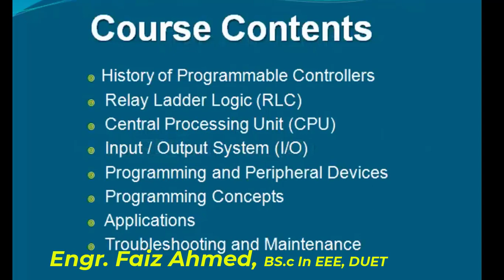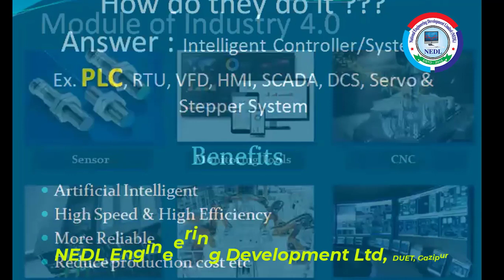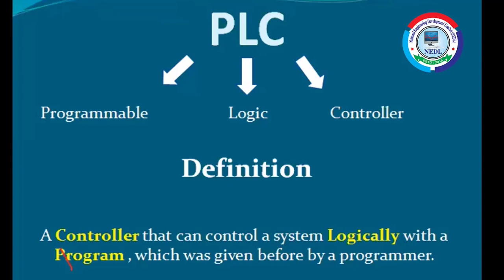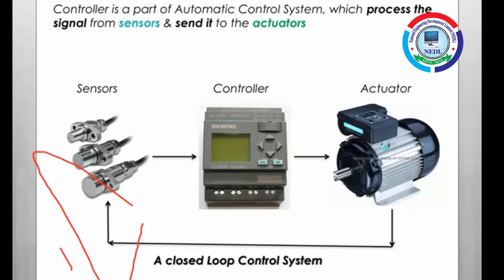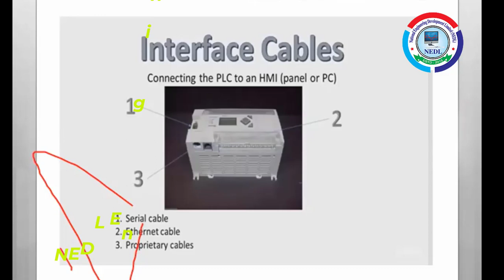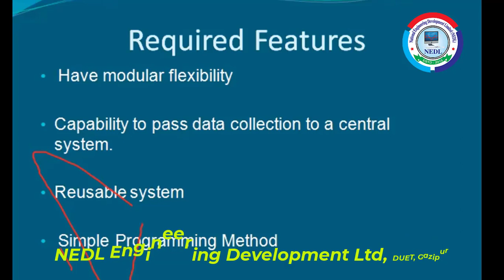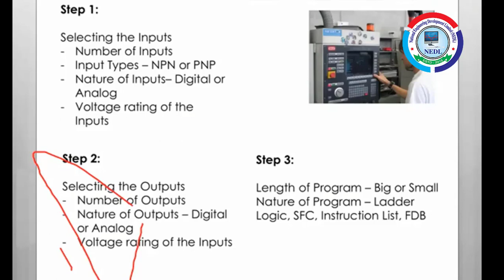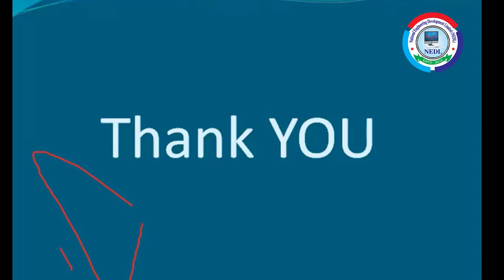|| পি এল সি প্রোগ্রাম সহজ করে শিখুন || Industrial Automation (PLC,VFD & HMI) || NEDL || NEDL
National_Engineering_Development_Limited (NEDL)
বিভিন্ন_পলিটেকনিক_ইনস্টিটিউটের শিক্ষার্থীর নিজের হাতে করা কাজের রিভিউ।
আমাদের প্রতিষ্ঠানের সার্ভিস সম্পর্কে আমাদের ছাত্র-ছাত্রীরাই বলবে আমাদের ট্রেনিং সস্পর্কে।
আমাদের প্রতিষ্ঠান এর সার্ভিস কেমন জেনে নিন ইন্ডাস্ট্রিয়াল অ্যাটাচ্মেন্ট করতে আসা  শিক্ষার্থীদের মুখ থেকেই।
আর নিজেরাই বিবেচনা করুন আপনি কোথাই ট্রেনিং করবেন ?
আমরা কিভাবে যত্ন করে আমাদের শিক্ষার্থীদের সব কিছু ধরে ধরে লাইন বাই লাইন বুঝায় তা এই ভিডিও দেখলেই বুঝতে পারবেন ইনশাআল্লাহ্।
আমাদের কোন গুন আমাদেরকে ডুয়েট এলাকার বৃহৎ প্রফেশনাল ট্রেইনিং প্রতিষ্ঠান এবং  সব থেকে বড় ইন্ডাস্ট্রিয়াল ট্রেনিং প্রতিষ্ঠানে পরিণত করেছে তা জানতে সম্পূর্ণ ভিডিও টি দেখুন।
যখনই ডিপ্লোমা ইন্ডাস্ট্রিয়াল অ্যাটাচ্মেন্ট এর সময় আসে তখনই নাম না জানা অনেক নতুন ট্রেনিং প্রতিষ্ঠানের উদ্ভব হয়।
যারা আপনাদের পলিটেকনিক ইনস্টিটিউট এ গিয়ে তাদের মার্কেটিং করে আসে।
আপনাদের অনেক কাজ শিখানোর প্রতিশ্রুতি দিয়ে আসে এবং অনেক আশা ও সপ্ন দেখিয়ে আসে।
কিন্তু আপনারা তাদের মুখের কথা বিশ্বাস করে, তাদের প্রতিষ্ঠান সম্পর্কে অনলাইনে বা অফলাইনে খোঁজাখুঁজি না করে, কোনো প্রকার যাচাই বাছাই না করে যখন তাদের প্রতিষ্ঠানে ভর্তি হয়ে যান, আপনারা হন মনঃক্ষুন্ন।
কারণ তারা যাকিছু বলে এসেছিল আপনাদের সেরকম কিছুই তারা শেখাতে পারেনা।
তাদের না থাকে পর্যাপ্ত পরিমাণ ইন্ডাস্ট্রিয়াল মালামাল, না থাকে পর্যাপ্ত পরিমাণ ট্রেইনিং করানোর জায়গা ও পর্যাপ্ত সংখ্যক ট্রেইনার।
সুতরাং যারা অনলাইনে/ অফলাইনে যাচাই বাছাই না করে, নিজেরা ট্রেইনিং সেন্টার ভিজিট না করে , কারো মুখের কথা শুনে তার প্রতিষ্ঠানে ভর্তি হয়ে যাবেন, তাদের প্রতারিত হবার সম্ভাবনা থাকবে সবচেয়ে বেশি।
সুতরাং যেকোনো ইন্ডাস্ট্রিয়াল ট্রেনিং সেন্টারে ভর্তি হবার আগে অবশ্যই তাদের অফিসিয়াল ওয়েবসাইট/ ফেসবুক পেজ/ ইউটিউব চ্যানেল থেকে তাদের সম্পর্কে ধারণা নিয়ে নিবেন এবং এরপর অফলাইনে সশরীরে তাদের প্রতিষ্ঠান ভিজিট করবেন।
ডিপ্লোমা ইন্ডাস্ট্রিয়াল অ্যাটাচমেন্ট করার জন্য যোগাযোগ করুন : ০১৭৭৮৭৯৬৯৪১, ০১৬৩৬৫১৭৮৪৫
ডিপ্লোমা ইন্ডাস্ট্রিয়াল অ্যাটাচমেন্ট এবং প্রফেশনাল ট্রেনিং এর জন্য যোগাযোগ করুন